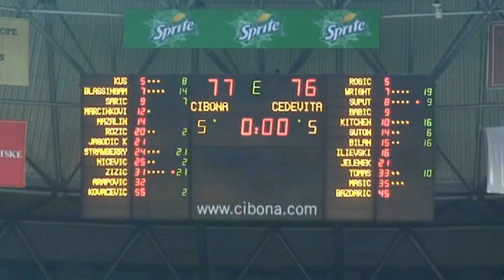Cibona - Cedevita, finale Kupa Krešimir Ćosića (8.2.2013.) I Cedevita TV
Cibona - Cedevita, finale Kupa Krešimir Ćosića (8.2.2013.)